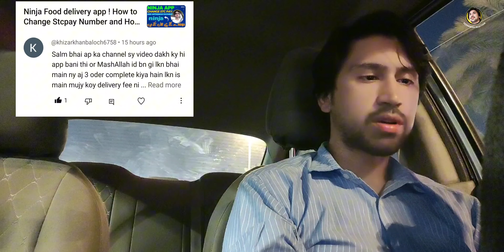Ninja Food Delivery App Full Guidance !How u can use Ninja App !best delivery app in ksa 2024#ninja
HI ,GUYS IN WELCOME TO MY YOUTUBE CHANNEL IN THIS VIDEO I GIVE U ALL ANSWERS OF YOU QUESTIONS SO I WILL BE PRETTY SURE THAT UR CONFUSION WILL BE CLEARED ...SO KINDLY SUBSCRIBE MY CHANNEL AND ALSO SHARE TO OTHERS ...
FOR FURTHER INQUERY # WATTSUP ME ON      (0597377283)

ninja food delivery guide
ninja new update
ninja delivery update
ninja delivery guide
ninja new update
ninja food delivery
ninja delivery saudi arabia
ninja driver registration
ninja complete order
ninja first order
ninja driver app
ninja driver app saudi arabia
ninja wallet transfer
ninja delivery guide step by step
ninja delivery kaise kare
how to work ninja
how to join ninja
samurai app download
how to download ninja app
how to download ninja driver app
Ninja full details
Ninja app detail
Hindi
Urdu
Know it all vlogs
ninja id banaye step by step
ninja driver registration
ninja driver registration
ninja driver app
ninja driver id kaise banaye
ninja driver registration process
how to make ninja id
ninja delivery driver
ninja grocery delivery
ninja id banane ka tarika
ninja driver application
ninja food delivery ksa
how to work ninja driver
new delivery app
best delivery app
food delivery app saudi arabia
ninja driver id banane ka tarika
ninja driver application
ninja delivery job saudi arabia
ninja id kaise banaye
ninja id registration process
ninja per kaam kaise kare
ninja per kaam karne ka tarika
ninja delivery work
how to start ninja delivery
how to make ninja first order
how to complete ninja order
ninja complete delivery
ninja first delivery
ninja app download
ninja app download kare
ninja app kaha se download kare
ninja monthly income